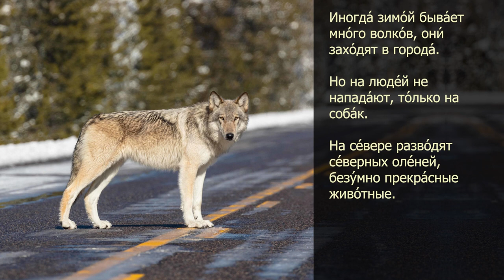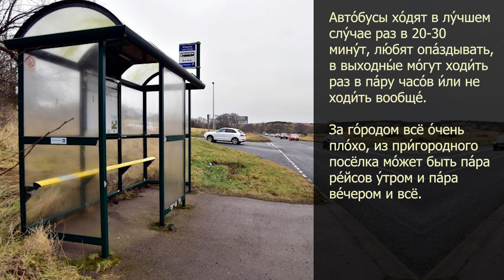Story in Russian #206. Finnish Insights.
Russian Level B1 - B2
Text + Audio + Subs in Eng/Deu/Esp/Por/Pl/Fr/Fi

The text is a personal account written by a young man who recently relocated to Finland, specifically to Vaasa, a smaller city on the west coast, as opposed to the more common choice of Helsinki.

The narrative delves into various facets of life in Finland. It begins by discussing the country's economic conditions, emphasizing that while Finland is indeed prosperous, one should not anticipate exceptionally high salaries, particularly in fields outside of IT. The author provides context by comparing Finnish salaries to those in Moscow or St. Petersburg, highlighting that they are on par after taxes, even with the relatively higher cost of living. They further illustrate this by drawing comparisons to other countries where salaries for IT specialists might be higher, such as in some European nations or the United States. Ultimately, the author suggests that living in Finland offers a comfortable life but may not lead to significant wealth accumulation.

The text proceeds to describe the lifestyle in Finland, characterized by a sense of calm and a measured pace of life. The author portrays it as an ideal place for introverts, reflecting the dominant introverted nature of the Finnish population. They emphasize the absence of excessive bureaucracy and the presence of an efficient social welfare system, ensuring that basic needs are met.

Family-friendliness is another theme touched upon, with the text highlighting the accessibility of nearly free education at all levels in Finland. The natural beauty of the country's landscapes, including forests, lakes, and picturesque rocks, provides a backdrop for outdoor activities such as hiking, hunting, fishing, and skiing.

In terms of climate, the author provides nuanced comparisons, likening it to that of St. Petersburg while noting regional variations. They discuss the prevalence of forests and lakes, as well as the tradition of summer houses known as "Mökki," often located amidst natural surroundings. Wildlife, including birds, hares, moose, and wolves, is mentioned as part of the Finnish experience.

Finally, the text explores the transportation landscape in Finland, praising the public transport system in Helsinki and its surrounding region while highlighting its limitations in smaller cities and rural areas. The narrative underscores the importance of owning a car in many parts of the country and points out that driving an older car is socially acceptable in Finnish society.

In essence, the text provides readers with an immersive and detailed account of life in Finland from the perspective of a young man who recently made the country his new home. It touches upon a wide range of aspects, encompassing economics, lifestyle, environment, and societal norms that define Finland as a unique and intriguing place to live.